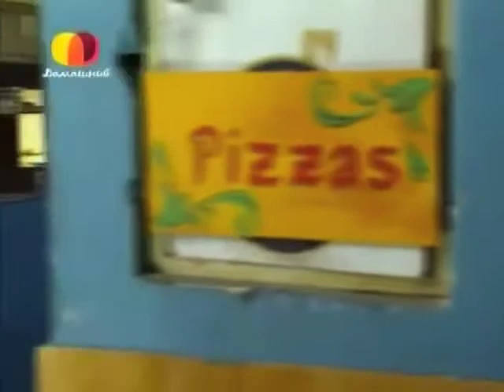Sos mi Vida 32 Martin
Fragmentos de la telenovela argentina "Sos mi Vida" producida en 2006 por Pol-ka para El Trece.